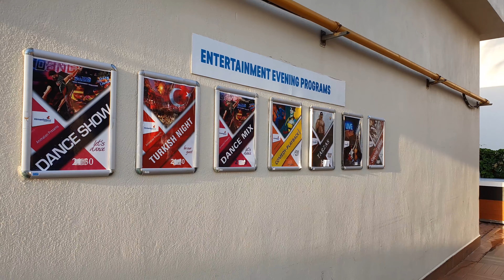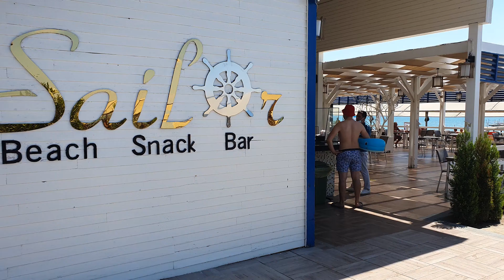Presentation Kirman Belazur Resort&SPA Hotel Belek ,Antalya,Turkey's , prezentare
Presentation Kirman_Belazur Resort&SPA_Hotel Belek _Antalya,Turkey's
Kirman Hotels Belazur Resort&Spa se află la malul mării și are plajă privată. Complexul oferă piscine în aer liber și vedere la mare. Are parc acvatic și pistă de bowling, iar oaspeții se pot bucura de restaurant și bar. Există WiFi gratuit în întreaga proprietate. Are parcare privată.

Fiecare cameră oferă TV cu ecran plat și canale prin satelit. Unele camere includ și zonă de relaxare. De asemenea, unele unități oferă vedere la munți sau la piscină. Fiecare cameră are baie privată. Pentru confortul oaspeţilor, sunt disponibile articole de toaletă gratuite şi uscător de păr.

Complexul oferă centru de wellness și spa. Există saună, hamam și centru de fitness. Puteți să practicați diverse activități, precum golf și canotaj.

Aeroportul Antalya este la 33 km de Kirman Hotels Belazur Resort&Spa.

Курортный спа-отель Kirman Hotels Belazur расположен на берегу моря и имеет частный пляж. Курорт предлагает открытые бассейны и вид на море. В отеле есть аквапарк, боулинг, а также ресторан и бар. На всей территории действует бесплатный Wi-Fi. Имеется частная парковка.

В каждом номере есть телевизор с плоским экраном и спутниковыми каналами. В некоторых номерах также есть гостиная зона. Из некоторых номеров открывается вид на горы или бассейн. В каждом номере есть собственная ванная комната. Для вашего удобства предоставляются бесплатные туалетно-косметические принадлежности и фен.

На курорте есть оздоровительный центр и спа. Есть сауна, хаммам и фитнес-центр. Вы можете участвовать в различных мероприятиях, таких как гольф и гребля.

Аэропорт Анталии находится в 33 км от курортного спа-отеля Kirman Hotels Belazur.

Das Kirman Hotels Belazur Resort & Spa liegt direkt am Meer und verfügt über einen Privatstrand. Das Resort bietet Außenpools und Meerblick. Es verfügt über einen Wasserpark und eine Bowlingbahn, und die Gäste können das Restaurant und die Bar genießen. Kostenloses WLAN ist im gesamten Gebäude verfügbar. Es verfügt über einen privaten Parkplatz.

Jedes Zimmer verfügt über einen Flachbild-Sat-TV. Einige Zimmer verfügen zudem über einen Sitzbereich. Einige Unterkünfte bieten zudem Berg- oder Poolblick. Jedes Zimmer verfügt über ein eigenes Bad. Für Ihren Komfort finden Sie kostenlose Pflegeprodukte und einen Haartrockner.

Das Resort bietet ein Wellnesscenter und ein Spa. Es gibt eine Sauna, ein Hamam und ein Fitnesscenter. Sie können an verschiedenen Aktivitäten wie Golfen und Rudern teilnehmen.

Der Flughafen Antalya liegt 33 km vom Kirman Hotels Belazur Resort & Spa entfernt.

Kirman Hotels Belazur Resort & Spa is located on the seafront and has a private beach. The resort offers outdoor pools and sea views. It has a water park and bowling alley, and guests can enjoy the restaurant and bar. Free WiFi is available throughout the property. It has private parking.

Each room has a flat-screen TV with satellite channels. Some rooms also include a seating area. Some units also have views of the mountains or pool. Each room has a private bathroom. For your comfort, you will find free toiletries and a hairdryer.

The resort offers a wellness center and spa. There is a sauna, hammam and fitness center. You can engage in various activities, such as golfing and rowing.

Antalya Airport is 33 km from Kirman Hotels Belazur Resort & Spa.